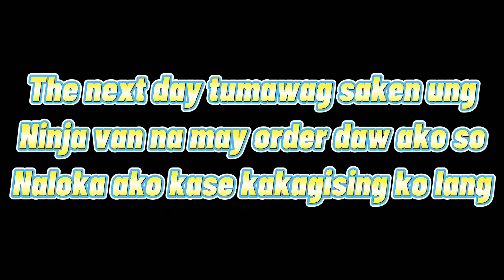We got a new Puppy! | realme C15 unboxing!